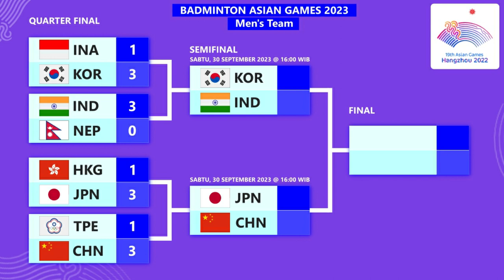Draw & Jadwal Semifinal Badminton Asian Games 2022 Beregu Putra Besok Mulai Pukul 16:00 WIB Live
Draw & Jadwal Semifinal Badminton Asian Games 2022 Beregu Putra Besok Mulai Pukul 16:00 WIB Live RCTI+ & Vision+